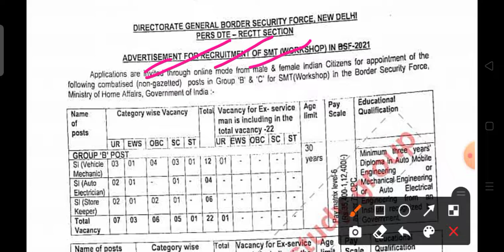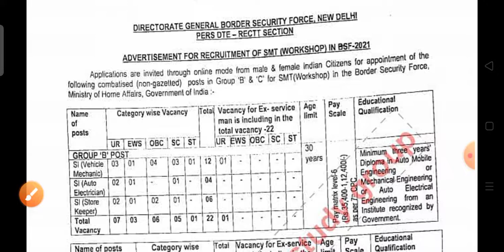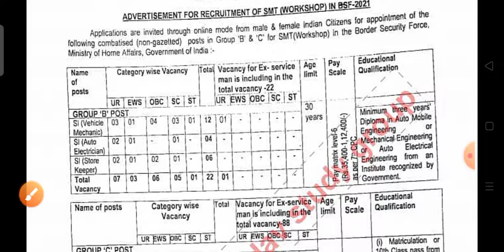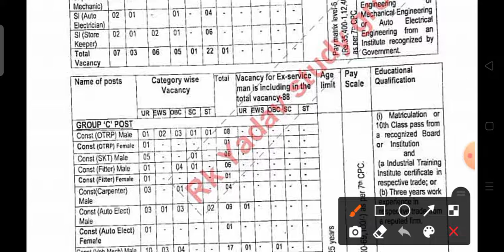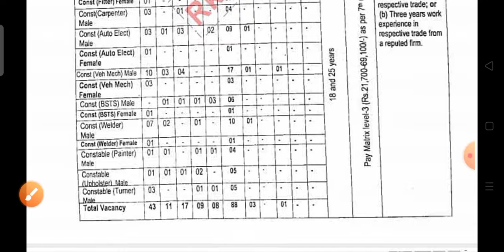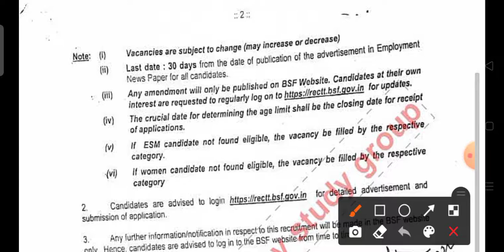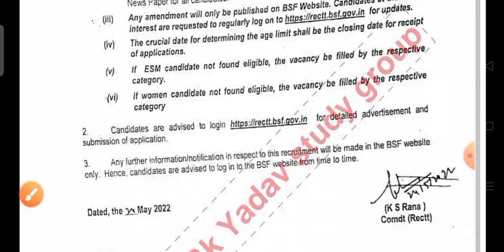BSF New Recruitment 2022 | BSF 10th Pass New Vacancy 2022 | BSF New Bharti 2022